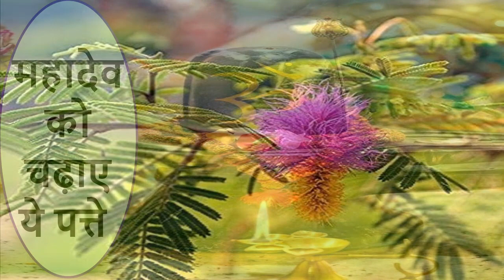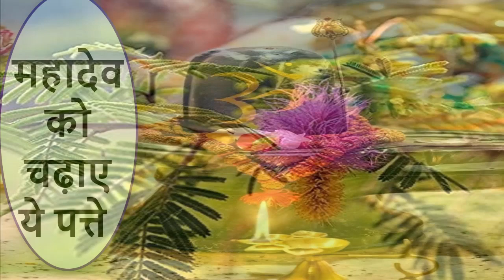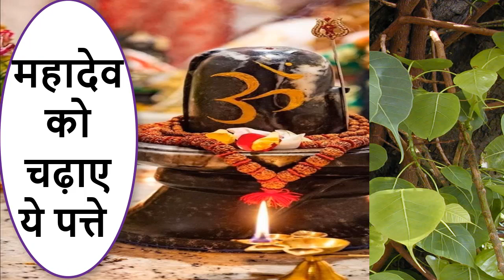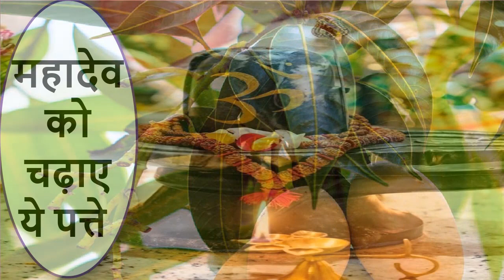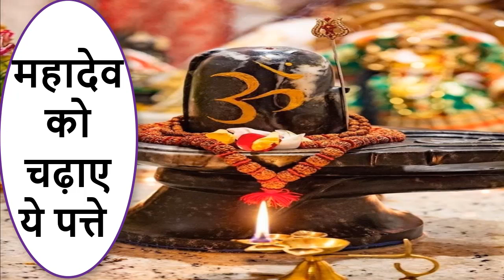Sawan 2023: सावन में भगवान शिव को कैसे प्रसन्न करें | भगवान शिव को बहुत ही प्रिय होते हैं ये 8 पत्ते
for Festival, Upay,Totke, Remedy, vastu, happy life and Cure Problems